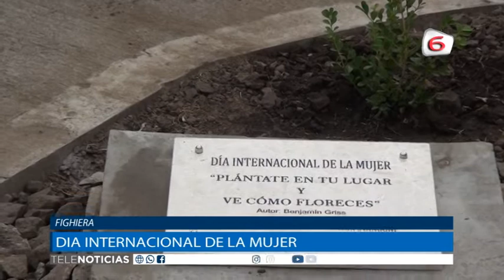Dia internacional de la mujer - Acto en Fighiera